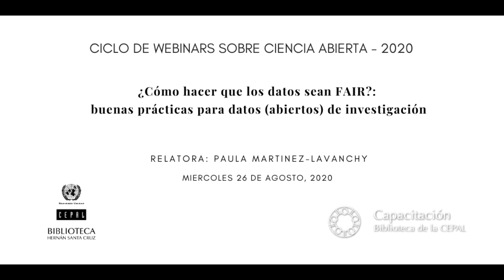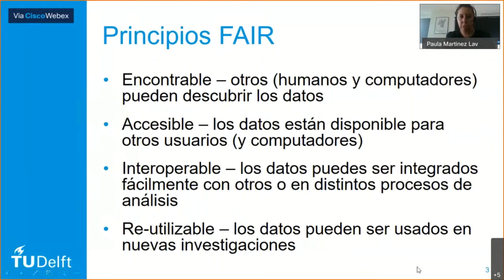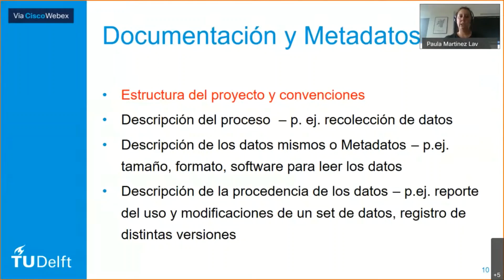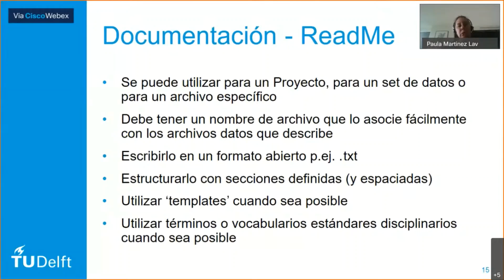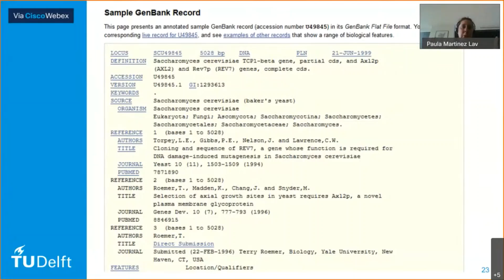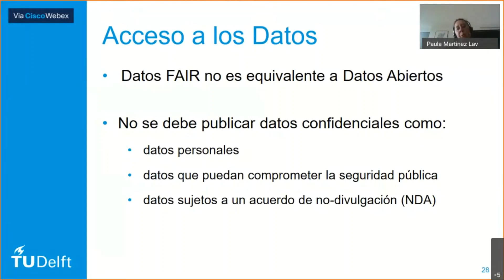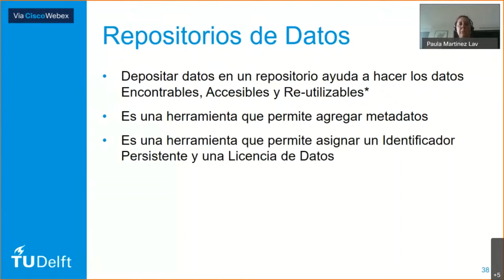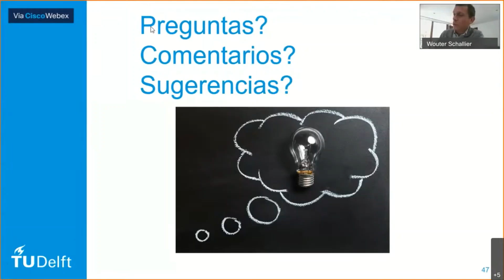WEBINAR ¿Cómo hacer que los datos sean FAIR? buenas prácticas para datos (abiertos) de investigación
Estamos viviendo en la era del “diluvio de datos”, donde los avances tecnológicos nos permiten almacenar grandes volúmenes de información y compartirla abiertamente. Los movimientos de acceso abierto y ciencia abierta han cambiado la forma de hacer ciencia y los investigadores se adaptan a nuevos procesos y formas de trabajo que los enfrentan a grandes desafíos. La exigencia cada vez mayor de que los resultados de investigación financiados con fondos públicos deben ser tan abiertos como sea posible, supone una mayor transparencia en el ciclo de investigación de modo que los datos científicos que sustentan y validan las publicaciones permitan profundizar en la reproducibilidad de la ciencia y la verificación en base a la evidencia científica.

En este Webinar se presentan las mejores prácticas para asegurar que los datos de investigación sean adecuadamente gestionados para que cumplan los principios FAIR (por su sigla en inglés), es decir cómo hacer que los datos sean encontrables, accesibles, interoperables y reusables.

Paula Martinez-Lavanchy

Biotecnóloga y doctora en Microbiología. Ha trabajado en los últimos años desarrollando y coordinando servicios de asistencia en gestión de datos de investigación en la Universidad Técnica de Holanda. Hoy enfrenta el desafío de su implementación en la Biblioteca de la Universidad Técnica de Dinamarca (DTU). Su acercamiento a la Ciencia Abierta ha sido a través del acceso abierto a datos de investigación y su promoción entre los investigadores de la Universidad. Este primer acercamiento le hizo adquirir interés en aprender acerca de las otras áreas de la Ciencia Abierta. Co-autora de módulos de capacitación en línea acerca de GDI, FAIR data y DMPs; y colaboradora en la edición de la traducción al español del Manual de Capacitación FOSTER sobre Ciencia Abierta​.
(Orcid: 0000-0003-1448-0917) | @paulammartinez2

Moderador : Wouter Schallier, Jefe de la Biblioteca Hernán Santa Cruz, CEPAL, Naciones Unidas